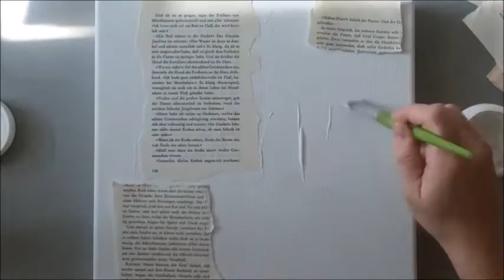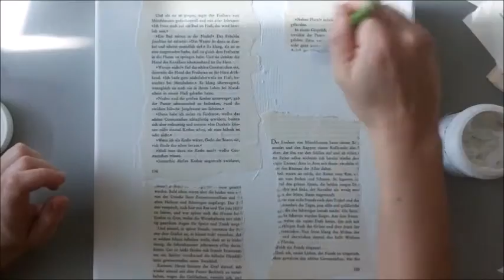Mixed Media Canvas Butterfly Start to Finish Tutorial with Gelatos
Here is some spring inspiration for you. I know it's a little bit too early. But all my Christmas crafts are done :-)

Supplies:
Gelatos:
Pistachio
Passion Fruit
Lavender
Bubble Gum
Black Licorice

Pitt Artist Pen Black
Pitt Artist Pen Big Brush Black
Gesso
Structure Paste
Gel Medium

Stamps:
Viva Las VegaStamps! Harlequin Diamond Background
Visible Image Stamps Revolution Set

Stencil: Tim Holtz, Speckles

Flower Die: Marianne Design

If you have questions, you are welcome to put them in the comments.